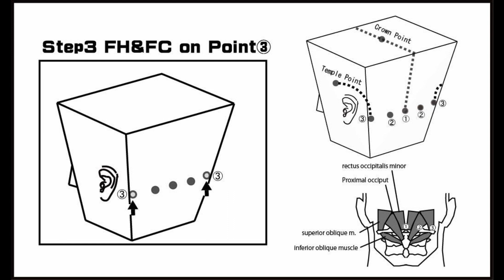CCAL2 47 03 FH＆FC on Point③